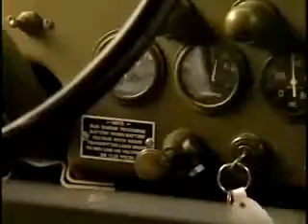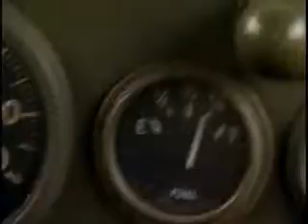History Do-Over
The trip that launched the American Interstate Highway System was an Army Convoy